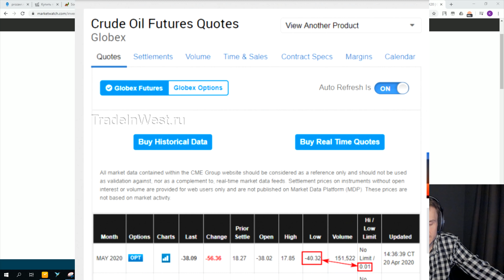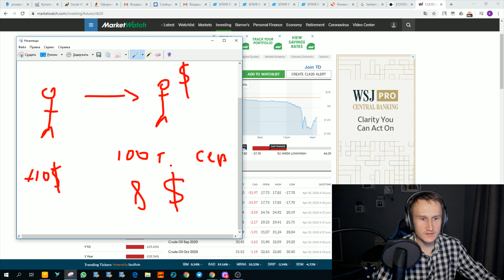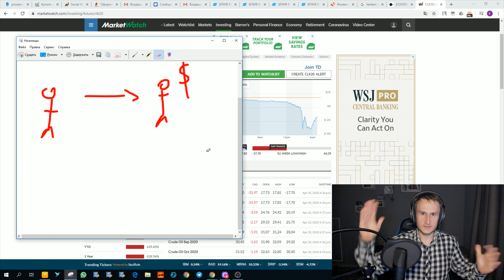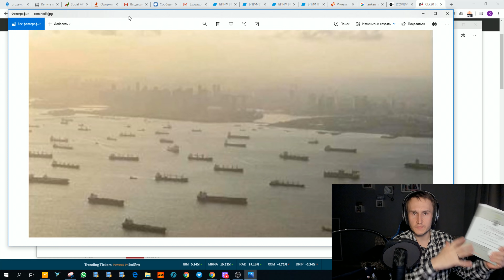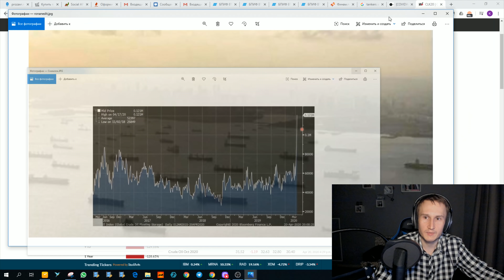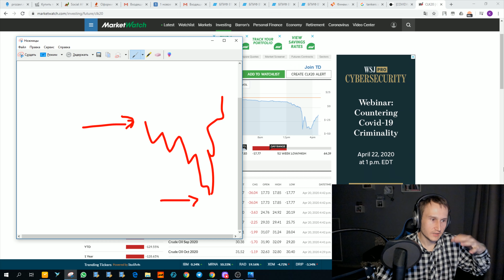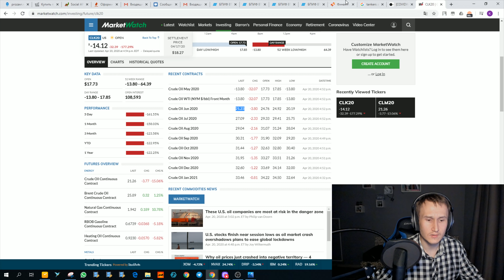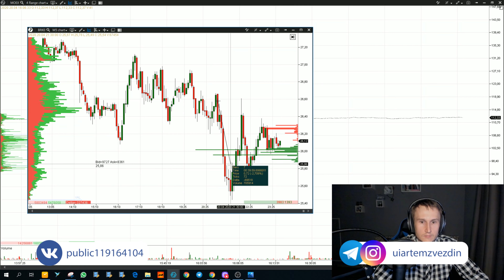Трейдер о падении нефти НИЖЕ НУЛЯ. Я такого не помню!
Чудовищное падение нефти ниже нуля потрясло весь мир. Фьючерсы на нефть сорта WTI торговались в отрицательной зоне по цене МИНУС 35 долларов за бочку.
Что такое фьючерсы и чем это грозит нам, обычным гражданам? Поговорим в этом видео.

Нефть сорта марки Brent  не основная, существует так же нефть сорта WTI и конечно же сорта Urals. Всего существует более 300 сортов. Однако основных всего 3. Это российская нефть сорта Urals, это американская нефть сорта  WTI и конечно же нефть сорта BRENT. Каждая нефть имеет тот или иной фьючерский контракт, который имеет дату погащения. Фьючерс, в свою очередь, представляет из себя некое соглашение о будущей сделки. Бывают как поставочные фьючерсы, так и не поставочные. 21 апреля 2020 года, нефть сорта WTI упала ниже нулевой зоне и торговалась с отрицательными значениями. Это означает, что людям, которые покупали нефть, платили деньги. Подобное произошло на фоне пандемии и падении спроса на нефть в силу снижения экономических цепочек. Однако, важным  ключевым в происходящем сиграла т.н. бумажная нефть и фьючерсы с коротким сроком погашения.